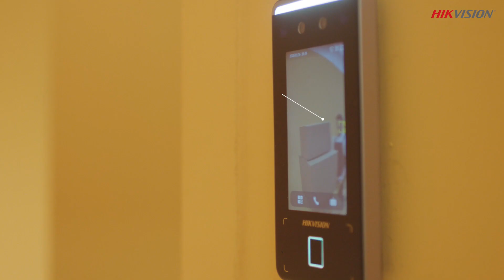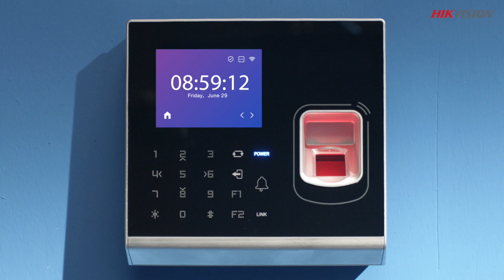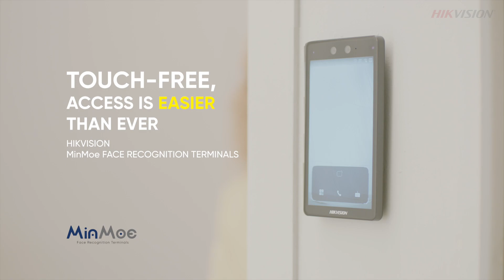Hikvision MinMoe Face Recognition Terminals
Check out this video to see how our MinMoe Face Recognition Terminals revolutionize the attendance and access control process with the touch-free experience!